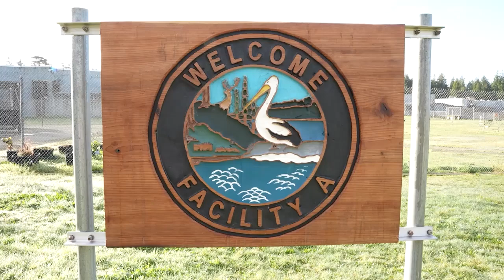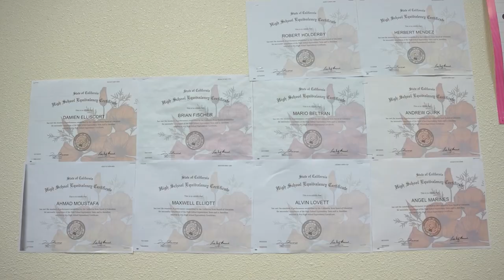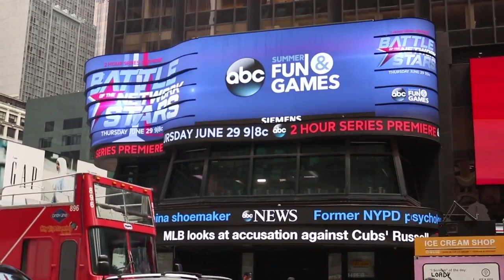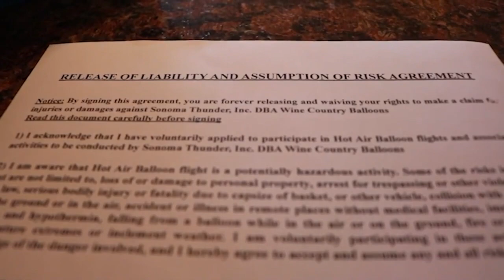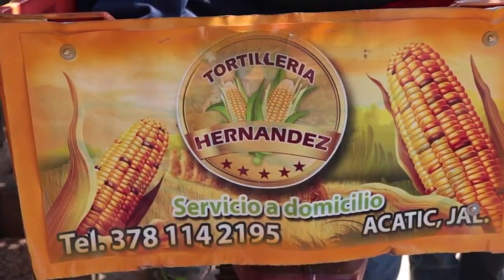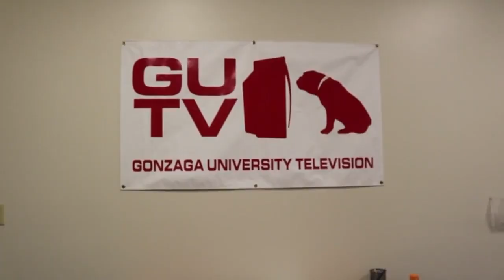TLC Reel 2024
This' my editor reel that showcases all the content that I've shot, produced and edited. The first couple minutes feature my projects as a Media Specialist at Pelican Bay. Followed by time as a news editor/production assistant at Fox 40 and it also includes some sound bites from my passion projects when I was a freelancer.